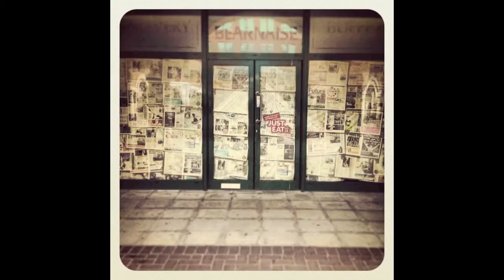Felix by Owen Peter Thomas Music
Music & Photography by Owen Peter Thomas 2014